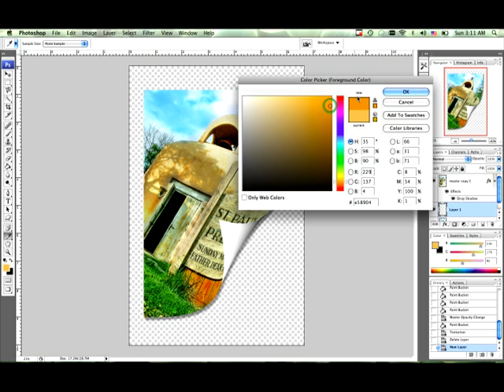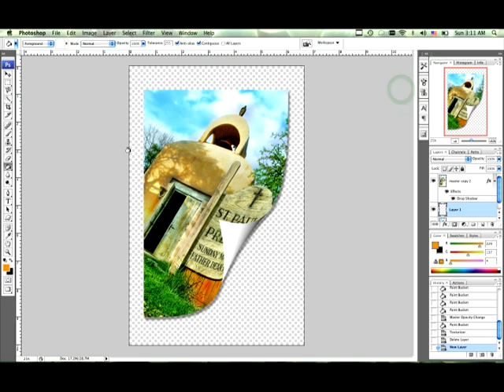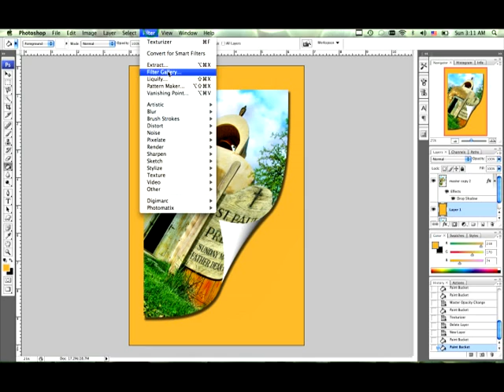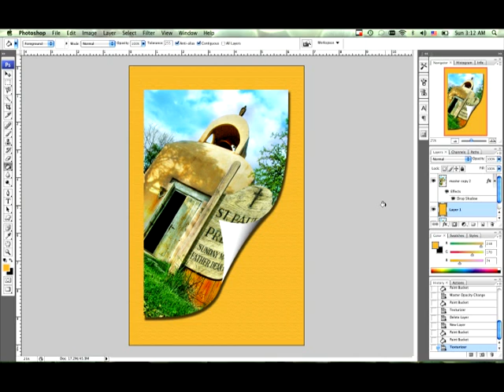Photoshop CS3 Warp Tool Tutorial : Backgrounds & Filters in Photoshop Tutorial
Create a color background in Photoshop CS3 with a texture filter. Learn to edit backgrounds in Photoshop CS3 in this free Photoshop tutorial video.

Bio: Julio Costilla owns and operates his own production company, where he works with digital video and photography.
Filmmaker: julio costilla